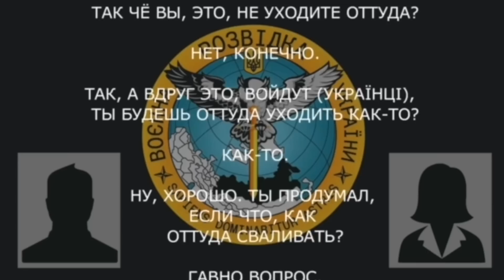⚡️ГИРКИН СТАВИТ КРЕСТ НА АРМИИ РФ ИЗ-ЗА ТОТАЛЬНОГО ПРЕВОСХОДСТВА ВСУ/ В КРЕМЛЕ ШЕПЧУТСЯ О ПЕРЕВОРОТЕ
Сегодня утром оккупанты снова обстреляли Одессу. Я лично слышал взрывы недалеко от моего дома. Орки продолжают пить нашу кровь, но ЗСУ дают очень сильный отпор. Такой сильный, что рупор ФСБ и террорист Гиркин уже вовсю ноет про поражение и переворот. Больше – рассказываю в видео.

🙏Збираємо на десять антидронових рушниць для ЗСУ. Всі по 42 – і ворожих дронів нема!